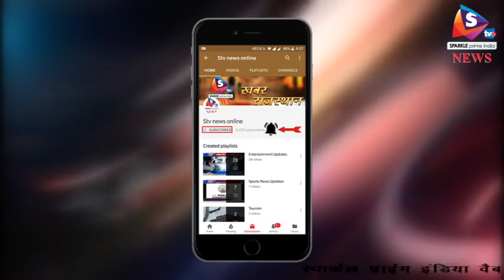लूट और हत्या के आरोपियों का नहीं लगा अभी तक सुराग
अलवर जिले में खैरथल में हुई लूट और हत्या के आरोपियों का दो दिन बाद भी अभी तक पुलिस के हाथ खाली है। ऐसे मेें व्यापारियों का आक्रोश बढ़ता जा रहा है। इसे लेकर खैरथल में बाजार तीन दिन के लिये बंद है। इसी मामले पर पूर्व केन्द्रीय मंत्री जितेन्द्र सिंह ने भी एसपी से मुलाकात की और अपराधियों को तुरंत गिरफ्तार करने की मांग रखी।
दो दिन पूर्व खैरथल में दूकान बंद कर घर जाते वक्त तीन नकाबपोश बदमाशों ने एक व्यापारी पर लूट की नीयत से गोली मार कर हत्या कर दी थी। लूटेरे व्यापारी का रूपयों से भरा बैग छीनकर फरार हो गये। इस घटना के विरोध में व्यापारियों ने जाम लगाकर प्रदर्शन करते हुये गिरफ्तारी की मांग की और तीन दिन बाजार बंद रहेगा। हालांकि पुलिस आरोपियों की तलाश में जुटी है। लेकिन बाजार में सीसीटीवी कैमरे ना होने के चलते आरोपियों को पकडऩा किसी चुनौती से कम नहीं। वहीं, राजनैतिक दबाव और व्यापारियों की मांग पर एक एसएचओ और तीन पुलिसकर्मियों को निलबिंत कर दिया गया है। इसे लेकर अलवर पूर्व केन्द्रीय मंत्री जितेन्द्र सिह एसपी से अपने के निवास स्थान पहुंचेे और अब तक की कार्यवाही जानी और अपराधियों को जल्द से जल्द गिरफ्तार करने की मांग की।
 भंवर जितेन्द्र सिंह के साथ मौजूद विधायक शकुंतला रावत, जिलाध्यक्ष टीकाराम जूली, अशोक शर्मा, योगेश प्रधान सहित कई कांग्रेसी मौजूद रहे। इस मुद्दे पर जूली ने कहा कि हम चाहते है पुलिस जल्द से जल्द आरोपियों को गिरफ्तार करे वर्ना कांग्रेस व्यापारियों के समर्थन में आंदोलन करेंगी।
इस पूरे घटनाक्रम पर एसपी राहुल प्रकाश ने बताया कि पुलिस की विशेष टीम बनाई गई है और जल्द ही आरोपियों की गिरफ्तारी की जाएगी। इस मामले में लगभग 12 संदिग्ध लोगों से पूछताछ की गई है।
 कुल मिलाकर इस पूरे घटनाक्रम में सिर्फ पुलिस पर आक्रोश नजर आया चाहे राजनेता हो या व्यापारी, आज राजनेता तरह-तरह की सलाह दे रहे है। कानून व्यवस्था पर सवाल उठते है लाजमी है पहली जिम्मेदारी पुलिस की है। लेकिन हमे भी जागरूक रहना होगा। आज खैरथल के बाजार में अगर सीसीटीवी कैमरे लगे होते तो पुलिस को आरोपियों तक पहुंचने में समय नहीं लगता। आवश्यकता अब भी जागने की है। जितना हम कर सकते है कम से कम उतना तो करे।